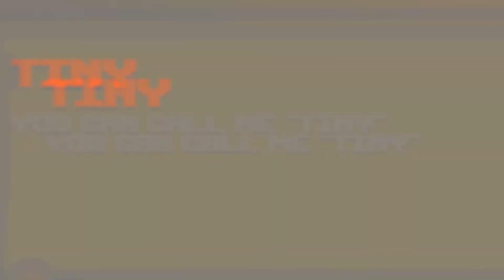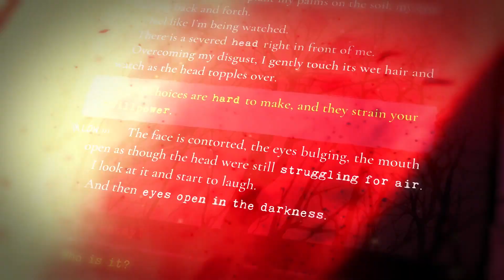BEST NEW Upcoming Indie Games from PAX Online X EGX Digital 2020 - Part 3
Last video on PAX Online X EGX Digital 2020 so it;s your last chance to check out those with demos before it ends on 20th Sep 2020.